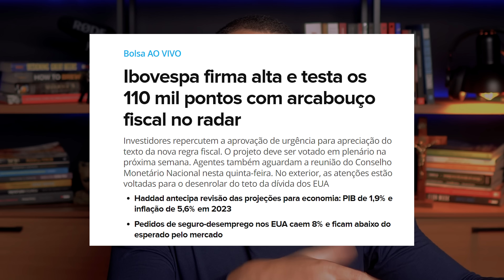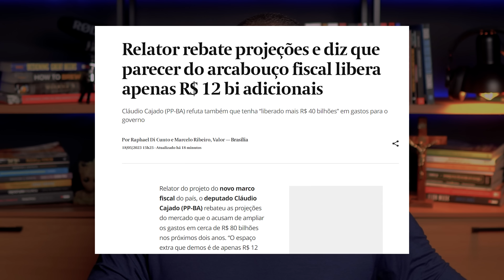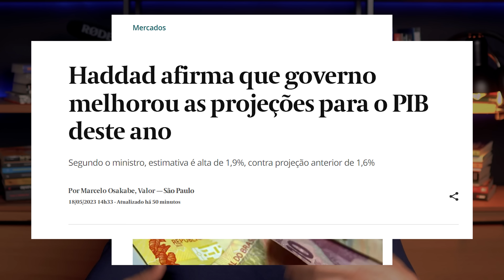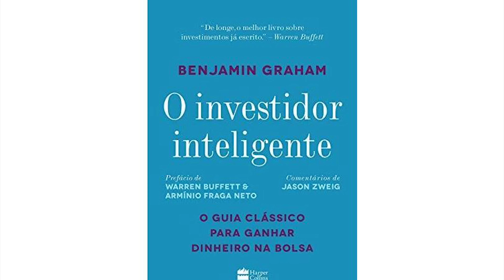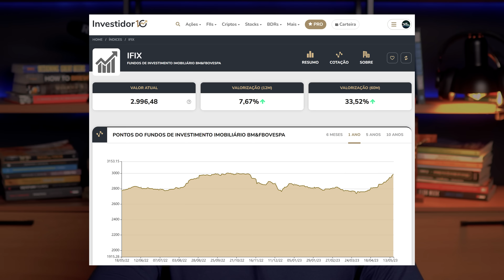PODE COMPRAR AÇÕES SEM MEDO! A Bolsa NEM COMEÇOU a SUBIR!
Será que chegou a hora de comprar ações sem medo? E que história é essa de que a Bolsa de Valores nem começou a subir? Comprar ou vender ações? Porque o mercado está tão animado com a bolsa de valores recentemente?

00:00 A Bolsa NEM COMEÇOU a SUBIR (Introdução)
0:55 Como assim pode comprar ações sem medo?
3:50 Porque o mercado está mais confiante que a bolsa de valores vai subir?
7:40 Entenda o Senhor Mercado agora?
10:45 Como assim a bolsa nem começou a subir? Dados recentes do Ibovespa, Ifix, e Inflação.
12:30 Faça isso e tenha sucesso nos investimentos.